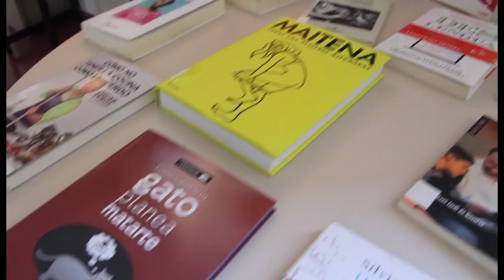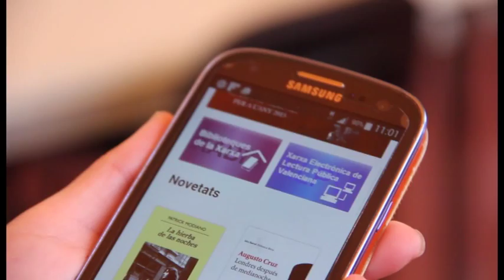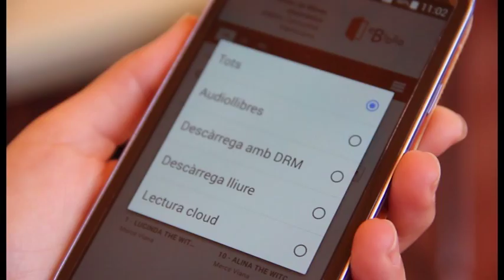L'E-Biblio a la biblioteca de Vilafranca